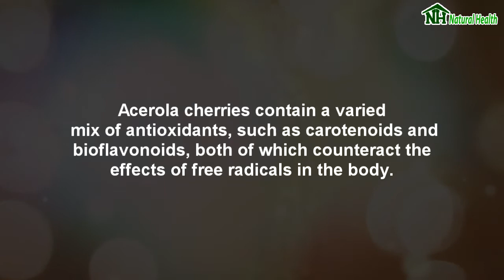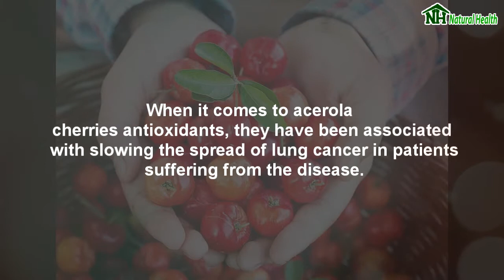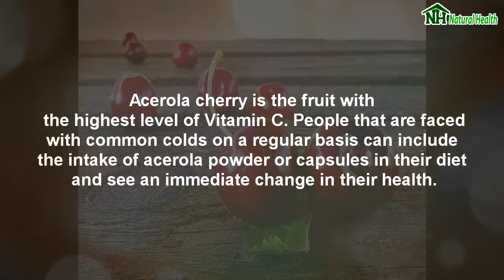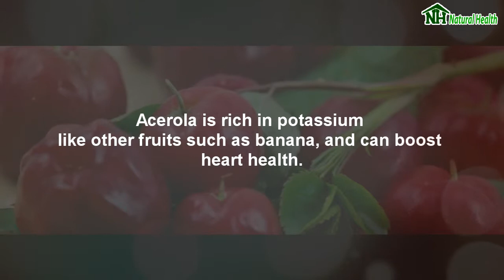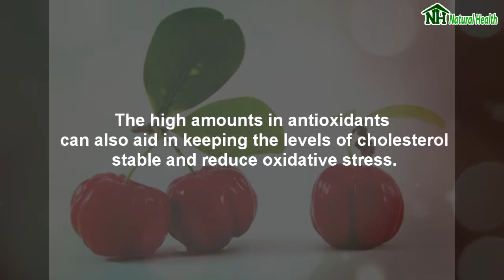The INCREDIBLE HEALTH BENEFIT of ACEROLA (Malpighia emarginata) - NATURAL HEALTH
The INCREDIBLE HEALTH BENEFIT of ACEROLA (Malpighia emarginata)

Some of the benefits acerola can provide include its ability to manage diabetes, protect the skin, aid in fighting cancer, improve heart rate, increase circulation, reduce allergic reactions, promote a healthy immune system, improve our eyesight, and improve your mood.

releated videos